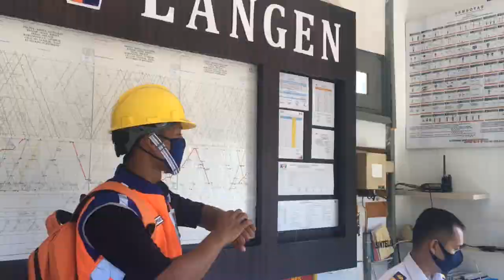Petugas Pemeriksa Jalur Kereta Api Petak Langen - Meluwung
KERETA API DAOP V PURWOKERTO